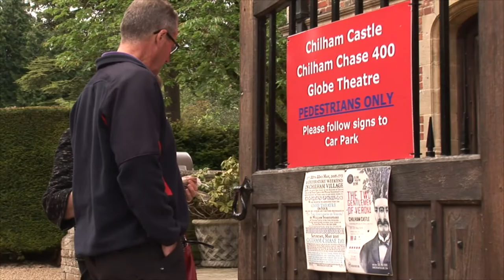Shakespeare's Globe at Chilham Castle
From 25-27 May 2018, Shakespeare's Globe will visit Chilham Castle on the first stop of their international tour with three wonderful plays: The Merchant of Venice, Twelfth Night and The Taming of the Shrew.

The Globe first visited in 2016 - here's a little reminder of the fun that was had that weekend in anticipation of their arrival later this month!